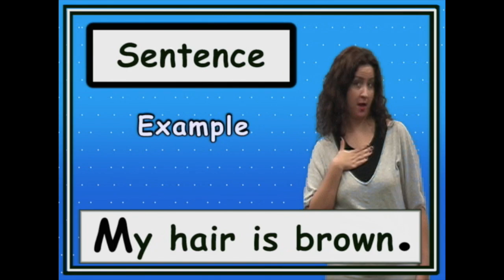Sign Language - Concepts About Print - Sentence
Deaf and Hard of Hearing (DHH) readers will see ASL, English and specially designed captions, in the Sign Language Concepts About Print - Sentence video.  [T: 1:07 / Voice / Specially designed captions/graphics]

A sign language video with a nice visual example of a sentence for early readers!  Concepts about print include the first letter and a punctuation mark.  A simple example is given that a sentence begins with a capital letter and ends with a period.

Thank you for taking a look at the Reading and Sign Language channel!

We'd love to know if our videos are helpful to you!

Concepts About Print videos currently available on the Reading And Sign Language Channel:

Alphabet/ABCs
Letter/Letters
Word/Words
Phrase Means What?

Concepts About Print video coming soon:

Paragraph

Reading And Sign Language:

Helping Deaf students understand print through sign language.

Sharing strategies to increase learning successes.